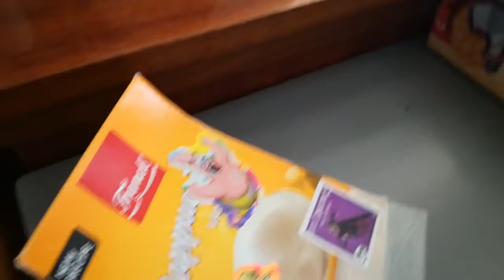DIY FINGERBOARD skate PARK / SkilledGirl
I am new in fingerboarding so if someone have an advice for me please write in the comments section below!